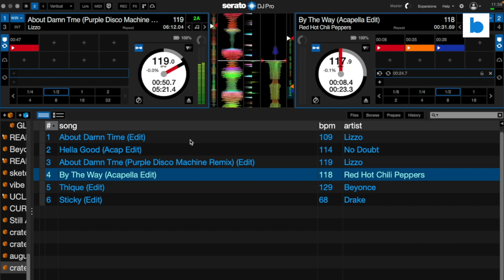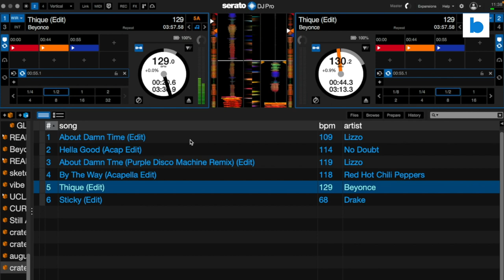DJ Fuze flips tracks from 20 years apart: '20-Year View' for August 2022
DJ Fuze, a mixer on Los Angeles' REAL 92.3, throws down with tracks released 20 years apart for Beatsource's 20YearView series.